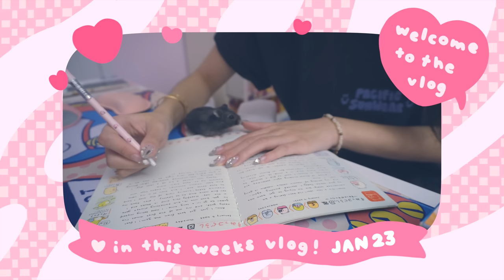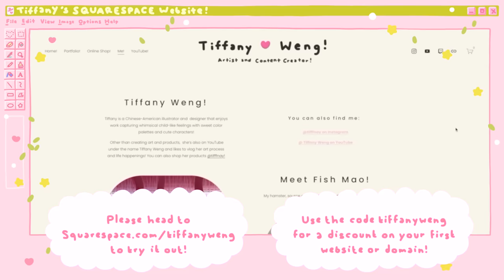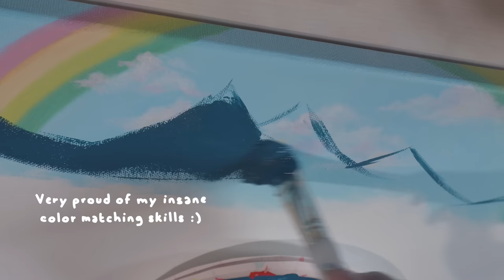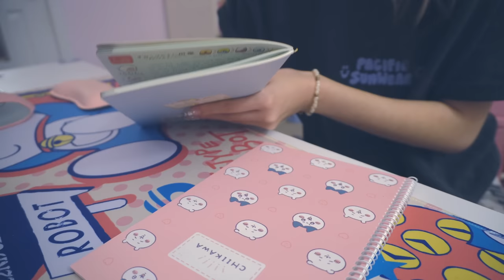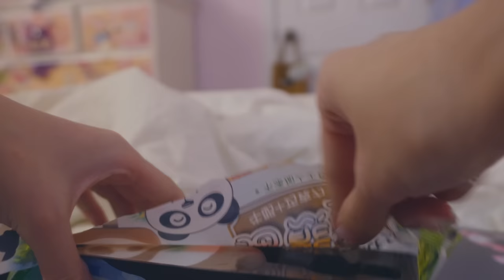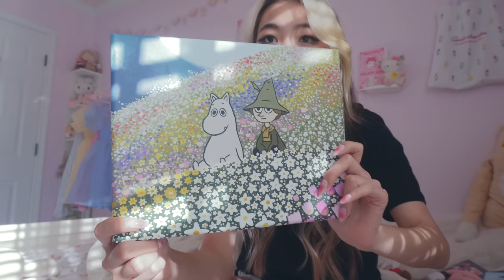🌟 Painting Moominvalley! 🌟 Week In Progress | Hammy Update, Journaling, n Blush Nails Tiffany Weng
Hello everyone! Happy January! I'm so excited to share this little diary of the past week, I've been doing lots of paintinggggg so of course I'm gonna share that with you guys! ALSO THANK YOU SO MUCH FOR 100K WE DID IT MY BABIES! I'm thinking of ideas for my celebration video, and my plan so far is to make a big painting in celebration! My question for you guys is, would you rather me split the progress (bc its definitely gonna take me weeks to finish!) into a couple different vlogs, or would you rather me film the progress and put it all in one vlog?? Thank you all again, I am so incredibly thankful for every single one of you 💓

Tiffany Weng
4575 Webb Bridge Rd
Alpharetta, GA 30005
USA

TIFFANY - For $20 off your first purchase for Bokksu!

Tiffany40 - For $40 off your purchase for Autofull!